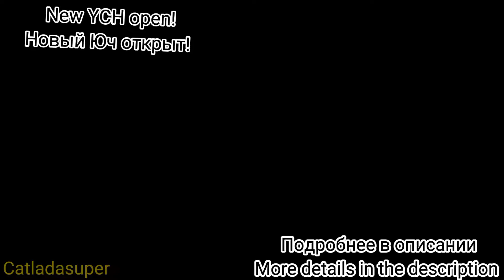•Cat and sunrise•OPEN YCH ART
Решилась всё-таки сделать юч!

Стоимость юч'а: 45-55₽ в зависимости от сложности персонажа и его окраса

Принимаются такие виды, как:
-кошки/коты
-собаки
-львы
-ваш выдуманный вид, но при условии, что вы заранее покажете мне его

Связываться со мной можно в дискорде (Catladasuper#1399 или Communist#8664) или в личное сообщение сообщества в вк

Срок работы: неделя

Перед началом необходимо внести предоплату: 20₽ (±половина от суммы)

Подробнее про картинку:
На фоне рассвет, на работу ушло 1,5 часа, на готовом юч'е будет присутствовать вся светотень